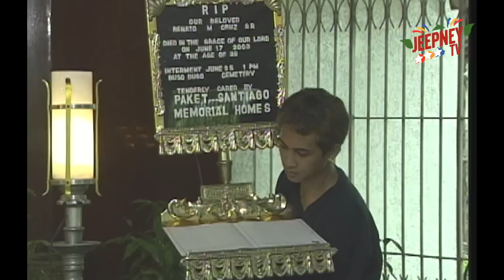Wansapanataym: Miracle Pig feat. Angelu de Leon (Full Episode 207) | Jeepney TV